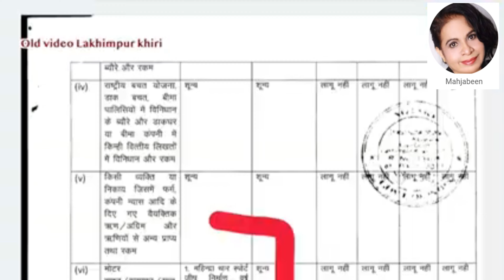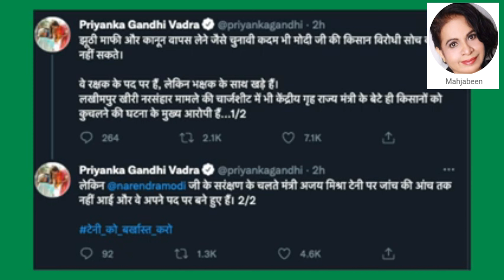हुई चार्जशीट, बेटा ही नहीं मंत्री का साला भी था किसानों को कुचलने में शामिल